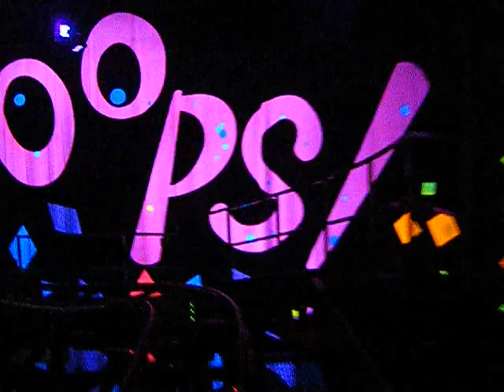Laff Trakk @ Hershey Park, Hershey PA